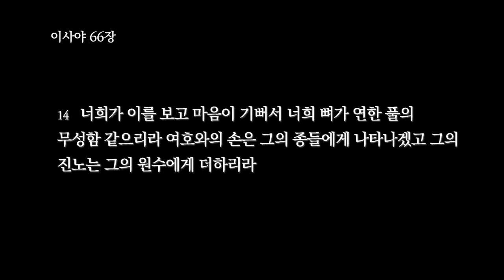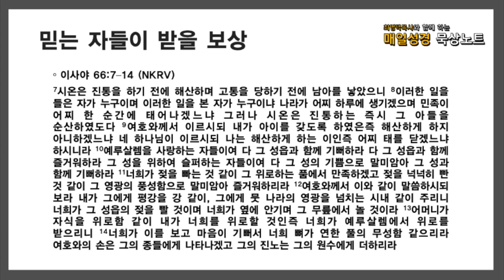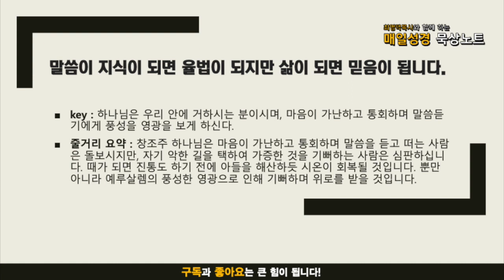매일성경 묵상노트 ㅣ 20210816 참 성전과 참 예배 (이사야 66:1-14)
이사야 66:1–14 (NKRV)
1여호와께서 이와 같이 말씀하시되 하늘은 나의 보좌요 땅은 나의 발판이니 너희가 나를 위하여 무슨 집을 지으랴 내가 안식할 처소가 어디랴
2나 여호와가 말하노라 내 손이 이 모든 것을 지었으므로 그들이 생겼느니라 무릇 마음이 가난하고 심령에 통회하며 내 말을 듣고 떠는 자 그 사람은 내가 돌보려니와
3소를 잡아 드리는 것은 살인함과 다름이 없이 하고 어린 양으로 제사드리는 것은 개의 목을 꺾음과 다름이 없이 하며 드리는 예물은 돼지의 피와 다름이 없이 하고 분향하는 것은 우상을 찬송함과 다름이 없이 행하는 그들은 자기의 길을 택하며 그들의 마음은 가증한 것을 기뻐한즉
4나 또한 유혹을 그들에게 택하여 주며 그들이 무서워하는 것을 그들에게 임하게 하리니 이는 내가 불러도 대답하는 자가 없으며 내가 말하여도 그들이 듣지 않고 오직 나의 목전에서 악을 행하며 내가 기뻐하지 아니하는 것을 택하였음이라 하시니라
5여호와의 말씀으로 말미암아 떠는 자들아 그의 말씀을 들을지어다 이르시되 너희 형제가 너희를 미워하며 내 이름으로 말미암아 너희를 쫓아내며 이르기를 여호와께서는 영광을 나타내사 너희 기쁨을 우리에게 보이시기를 원하노라 하였으나 그들은 수치를 당하리라 하셨느니라
6떠드는 소리가 성읍에서부터 들려 오며 목소리가 성전에서부터 들리니 이는 여호와께서 그의 원수에게 보응하시는 목소리로다
7시온은 진통을 하기 전에 해산하며 고통을 당하기 전에 남아를 낳았으니
8이러한 일을 들은 자가 누구이며 이러한 일을 본 자가 누구이냐 나라가 어찌 하루에 생기겠으며 민족이 어찌 한 순간에 태어나겠느냐 그러나 시온은 진통하는 즉시 그 아들을 순산하였도다
9여호와께서 이르시되 내가 아이를 갖도록 하였은즉 해산하게 하지 아니하겠느냐 네 하나님이 이르시되 나는 해산하게 하는 이인즉 어찌 태를 닫겠느냐 하시니라
10예루살렘을 사랑하는 자들이여 다 그 성읍과 함께 기뻐하라 다 그 성읍과 함께 즐거워하라 그 성을 위하여 슬퍼하는 자들이여 다 그 성의 기쁨으로 말미암아 그 성과 함께 기뻐하라
11너희가 젖을 빠는 것 같이 그 위로하는 품에서 만족하겠고 젖을 넉넉히 빤 것 같이 그 영광의 풍성함으로 말미암아 즐거워하리라
12여호와께서 이와 같이 말씀하시되 보라 내가 그에게 평강을 강 같이, 그에게 뭇 나라의 영광을 넘치는 시내 같이 주리니 너희가 그 성읍의 젖을 빨 것이며 너희가 옆에 안기며 그 무릎에서 놀 것이라
13어머니가 자식을 위로함 같이 내가 너희를 위로할 것인즉 너희가 예루살렘에서 위로를 받으리니
14너희가 이를 보고 마음이 기뻐서 너희 뼈가 연한 풀의 무성함 같으리라 여호와의 손은 그의 종들에게 나타나겠고 그의 진노는 그의 원수에게 더하리라

음원출처 : 크리스찬 BGM